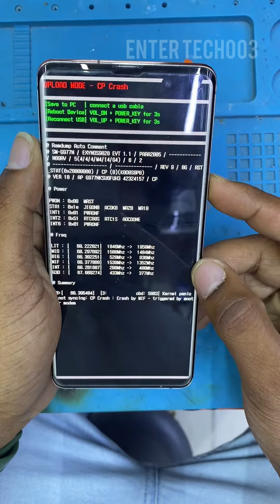UPLOAD MODE - CP Crash. S10 5G How to fix upload mode problem easy way . After reset phone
UPLOAD MODE - CP Crash. How to fix upload mode problem easy way . After reset phone